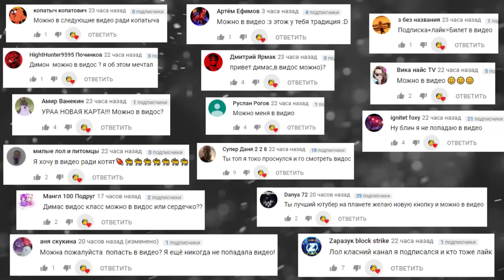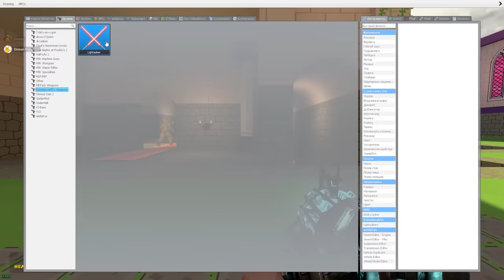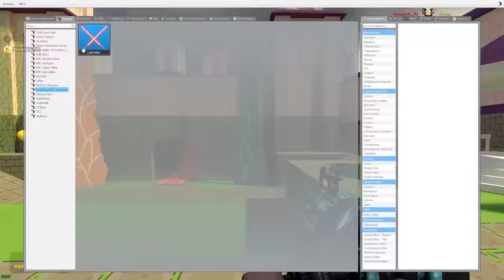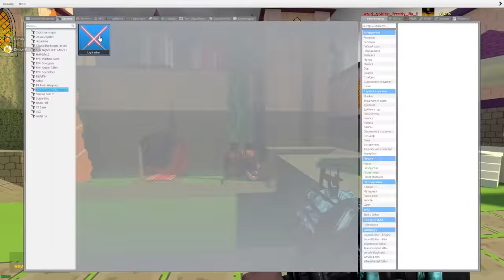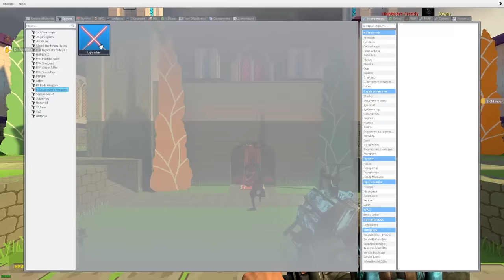АНИМАТРОНИКИ ГОНЯЮТСЯ ЗА ДИППЕРОМ И БЕНДИ ► Garry's Mod